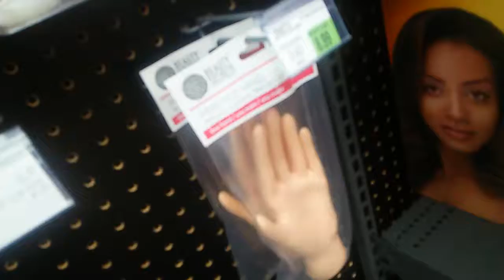Practice for what